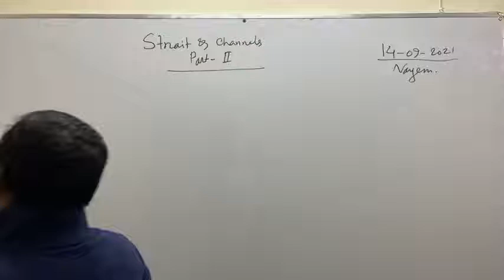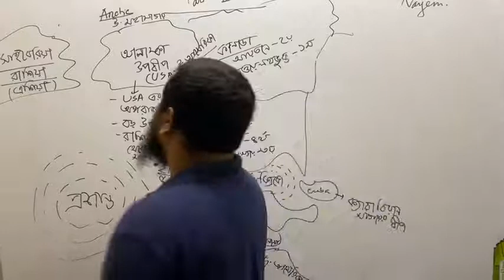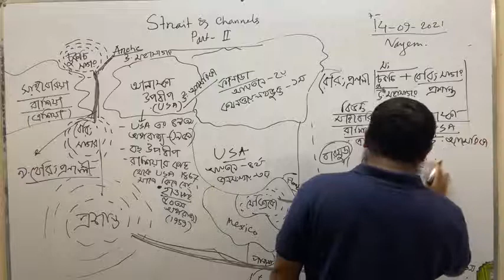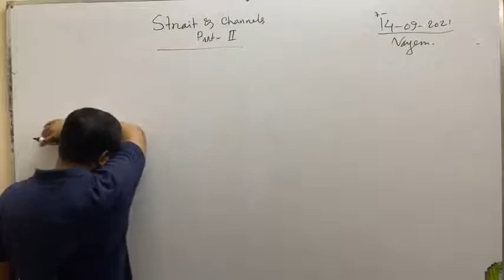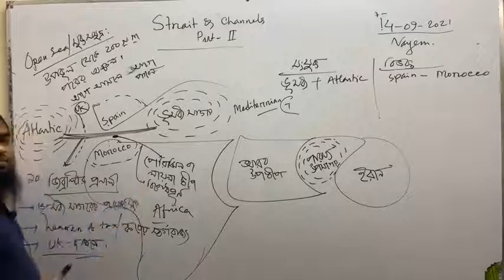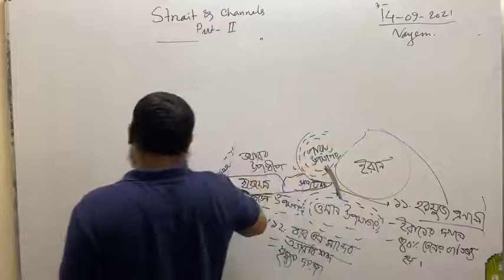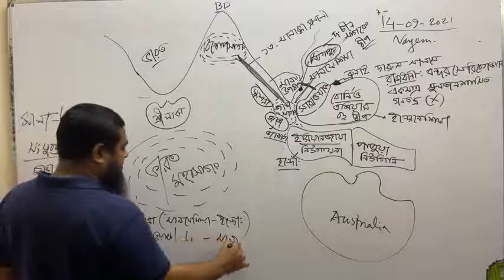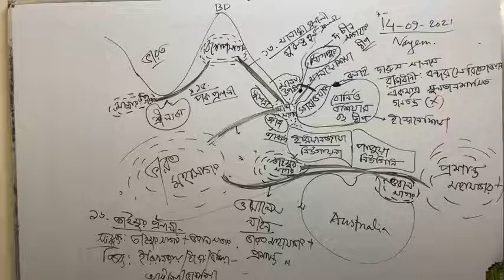Lec 35 Strait and Channel 2